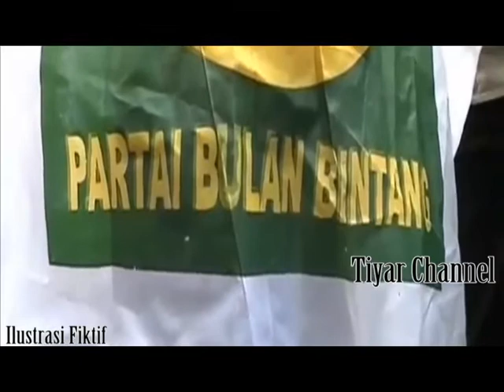Gelar Demo !! PBB Yakin KPU Takut Dengan PBB " Mereka Takut Partai Ini Besar "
Jakarta - Sejumlah ormas Islam serta kader dan simpatisan Partai Bulan Bintang (PBB) demonstrasi di depan kantor KPU RI. Mereka menyebut PBB dizalimi dan jadi korban permainan.

"Melihat dari sidang sudah jelas ini adalah permainan. Ini adalah kezaliman oleh oknum yang tidak bertanggungjawab dari KPU Papua dan KPU Manokwari Selatan," kata Ketua DPC PBB Tangerang Selatan, Jonson saat ditemui di lokasi, Jalan Imam Bonjol, Menteng, Jakarta, Jumat (2/3/2018).